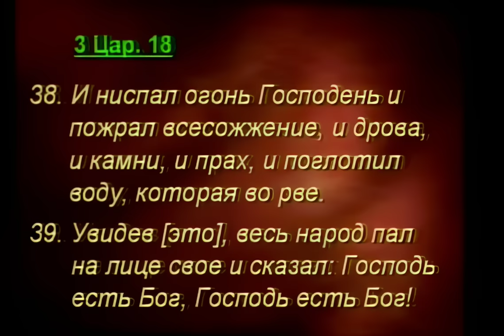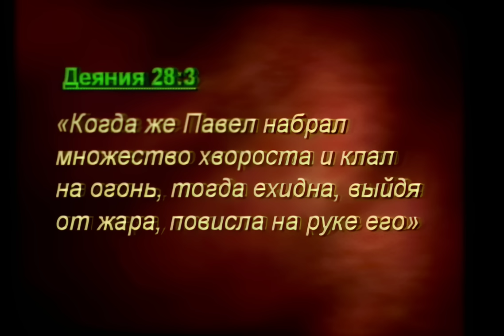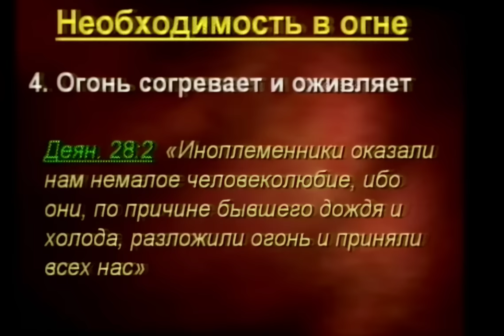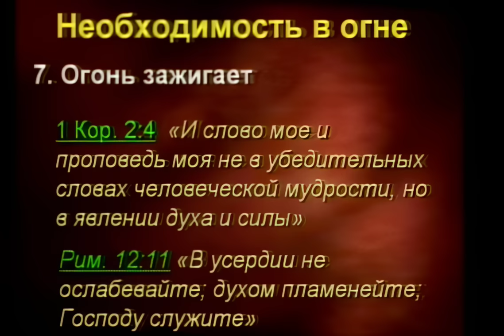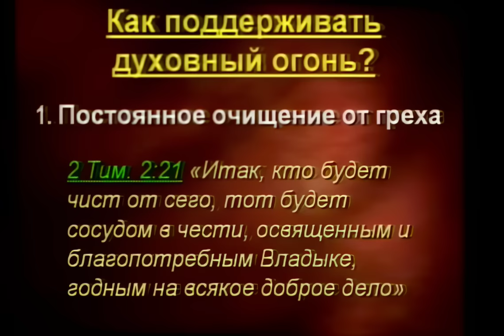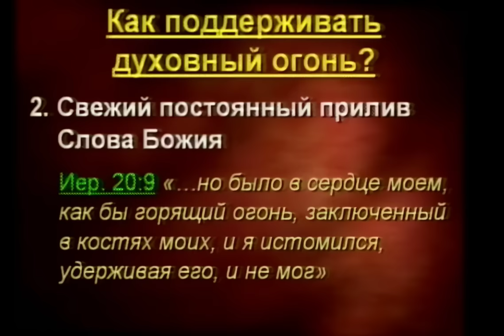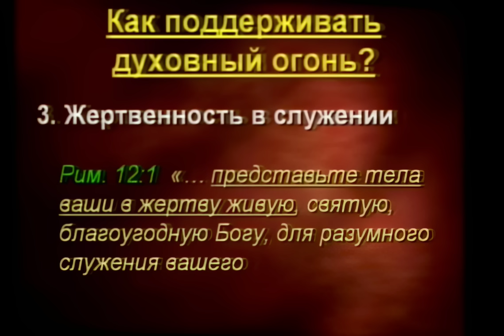Огонь Божий - Виталий Бондаренко │ Проповедь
В этой проповеди пастор Виталий Бондаренко беседует на тему огня Божия.

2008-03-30